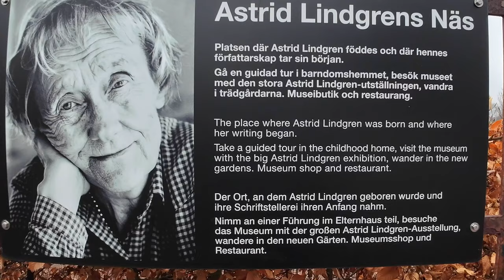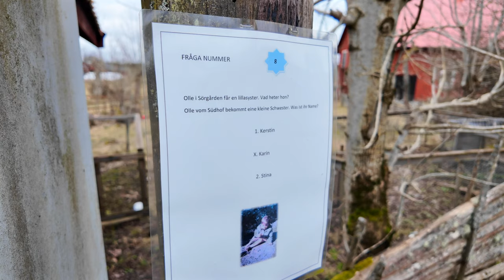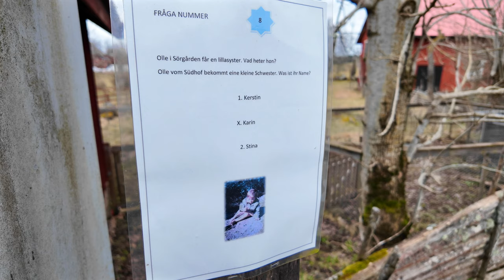#190 Auf den Spuren von Astrid Lindgren, Vimmerby, Bullerbü, Pippi + Michel, Schweden mit Wohnmobil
Heute gehts gedanklich wieder einige Jahrzehnte zurück, und die Tour führt uns da hin. Astrid Lindgren und die bekannten Filme. Heute Vimmerby, Bullerbü und Katthult mit  dem Michel. Bei einigermaßen tgrübem Wetter machen wir uns auf und besuchen schöne Orte, nette Ecken und die typischen netten schwedischen Kulissen der bekannten Filme. Klasse war es.
Und der absolute Knaller folgt noch, unser Stellplatz für die Nacht - mitten im Nichts. Kommt mit zu einem schönen Tag.

Schon Kanalmitglied? Damit kannst du uns unterstützen. Schau dir doch einmal die Vorteile an.